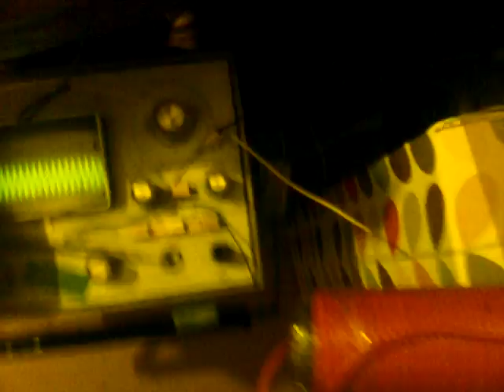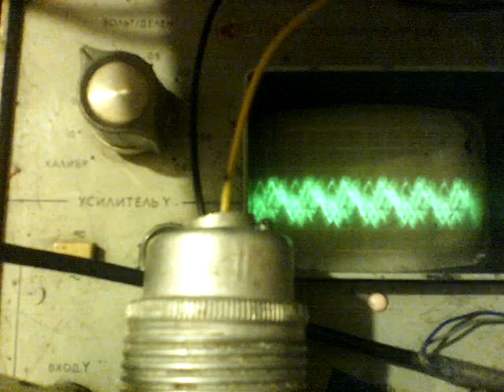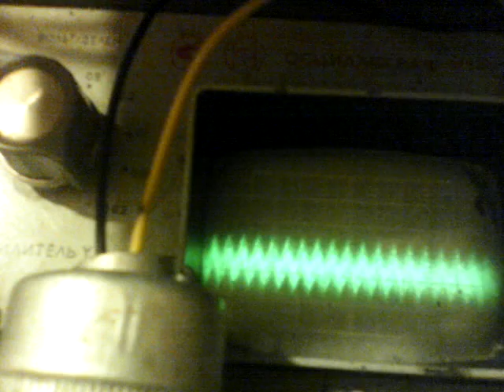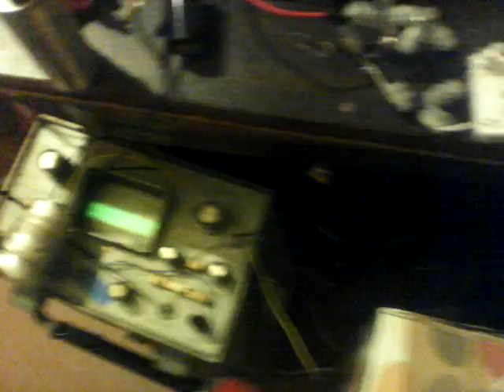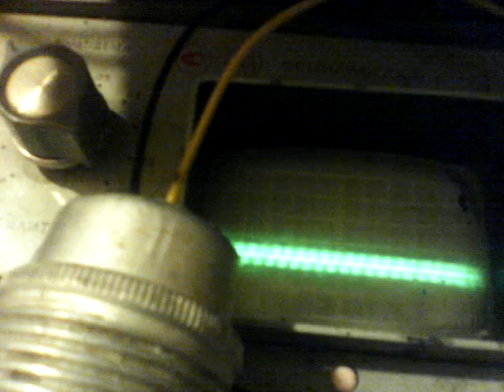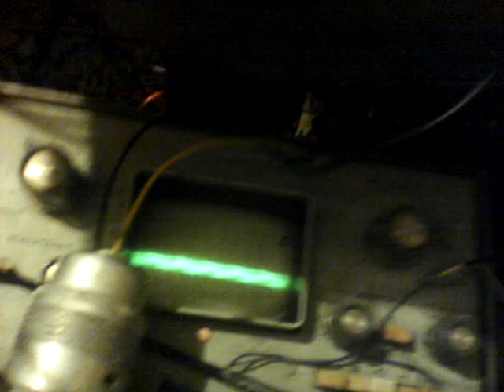Прогон по частотам градиантной катушки 37,5 метров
Самый яркий резонанс на 1,6 около мегагерц.
Земли не надо цеплять негде, сама маса генератора есть как земля.